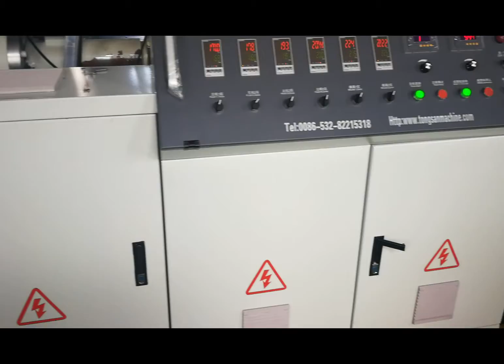single wall corrugated pipe machine/PP PE PVC corrugated pipe making machine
Plastic machine manufacturer,single wall corrugated pipe machine
PE corrugated pipe machine,PVC corrugated pipe machine